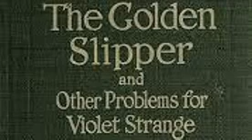Anna Katharine Green - The Golden Slipper: (1/2) The House Of Clocks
THE GOLDEN SLIPPER AND OTHER PROBLEMS FOR VIOLET STRANGE.
Miss Violet Strange is young, petite and attractive and has a wealthy father. She also has the knack for solving problems. This collection contains nine mysteries or problems for her to solve in an early example of the 'girl detective' by mistress of crime,

AUTHOR BIOGRAPHY.
Anna Katharine Green (November 11, 1846 – April 11, 1935) Was an American poet and novelist. She was one of the first writers of detective fiction in America and distinguished herself by writing well plotted, legally accurate stories. She was born in Brooklyn, New York, Green had an early ambition to write romantic verse, and she corresponded with Ralph Waldo Emerson. When her poetry failed to gain recognition, she produced her first and best known novel, The Leavenworth Case (1878), praised by Wilkie Collins, and the hit of the year. She became a bestselling author, eventually publishing about forty books. She is credited with shaping detective fiction into its classic form, and developing the series detective.

Her main character was detective Ebenezer Gryce of the New York Metropolitan Police Force, but in three novels he is assisted by the nosy society spinster Amelia Butterworth, the prototype for Miss Marple, Miss Silver and other creations. She also invented the 'girl detective': in the character of Violet Strange, a debutante with a secret life as a sleuth.  Green was in some ways a progressive woman for her time, succeeding in a genre dominated by male writers but she did not approve of many of her feminist contemporaries, and she was opposed to women's suffrage. On November 25, 1884, Green married the actor and stove designer, and later noted furniture maker, Charles Rohlfs, who was seven years her junior.